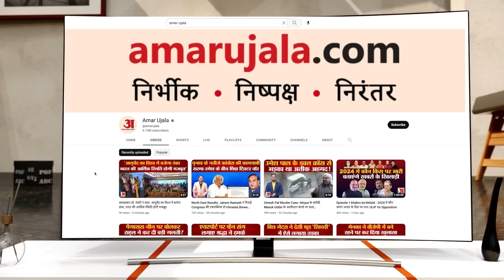Delhi Robbery 25 Crore:ज्वेलरी शोरूम में 25 करोड़ की चोरी पर दिल्ली पुलिस को मिले अहम सबूत?